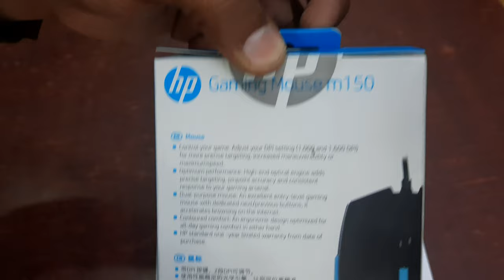HP M150 Gaming Mouse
HP M150 Gaming Mouse | AutoPlay

Technical specification
Brand HP
Model M150
Item model number M150
Additional Features Wired, For Gaming, Interface: USB 3.0, Optical Mouse for gaming
Included Components Wired M150 Gaming Mouse